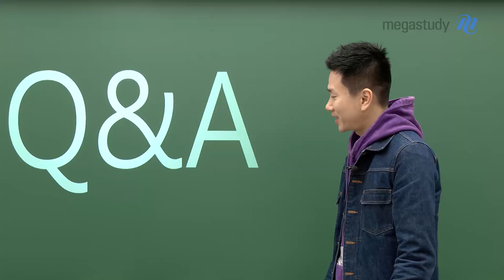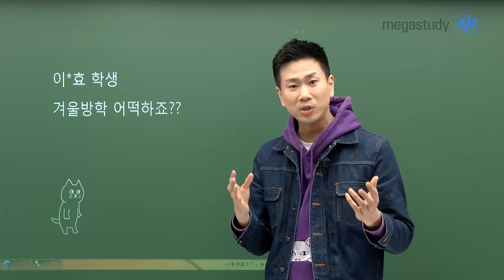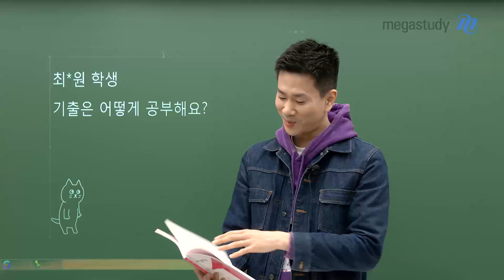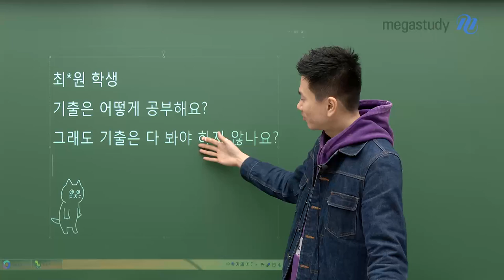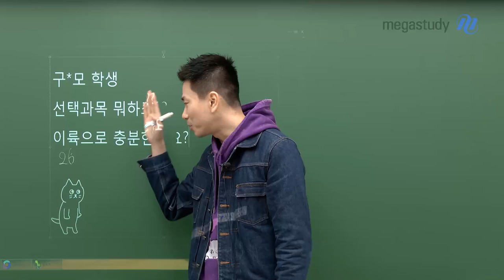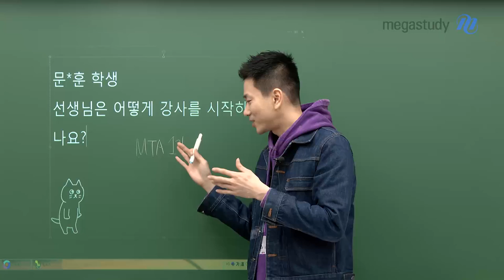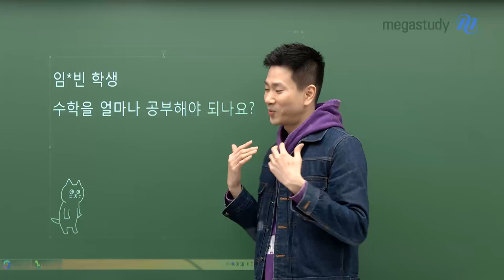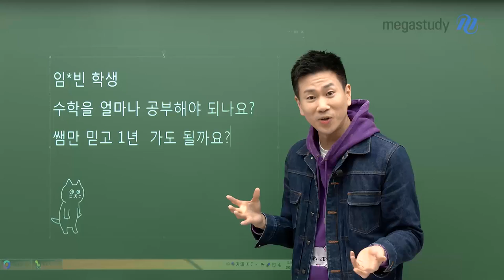[메가스터디] 수학 이승효쌤 - 수학 3등급 이하를 위한 이승효선생님의 Q&A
여러분들이 궁금했던 질문들을 모아

이승효 선생님이 직접 답변해드리는 시간을 준비했습니다!

이승효T Q&A

- 겨울방학 어떡하죠?

- 기출은 어떻게 공부해요?

- 선택과목 뭐하죠?

- 선생님은 어떻게 강사를 시작하셨나요?

- 수학을 얼마나 공부해야 되나요?

- 쌤만 믿고 1년 가도 될까요?
여러분들의 모든 궁금증을 해소해드립니다!